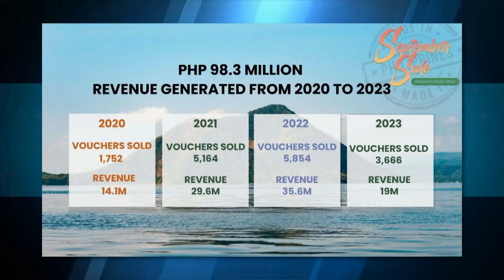TBS | PH hotels, resorts launch annual sale this September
TheBigStory | Hotel Sales and Marketing Association Secretary Celeste Romualdo says that 85 resorts and hotels nationwide are participating in this year's sales event.